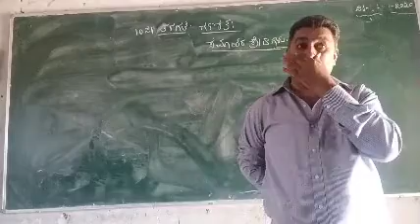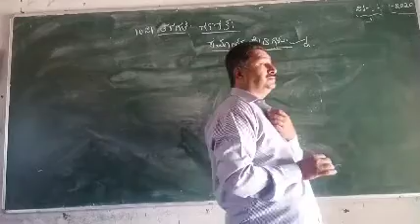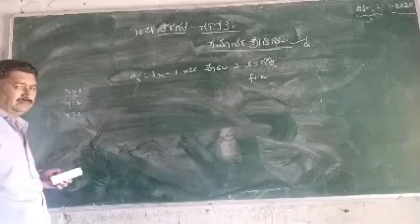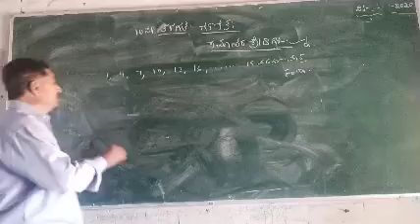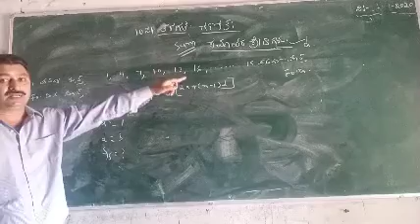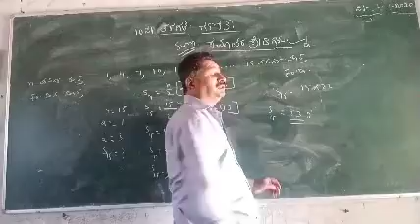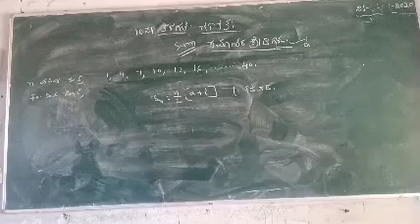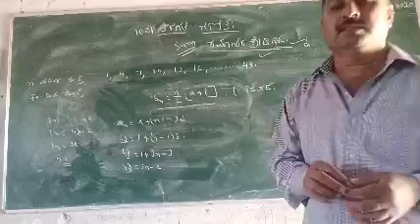Balaraja M S Unit 01 Sequence 10 Mathematics